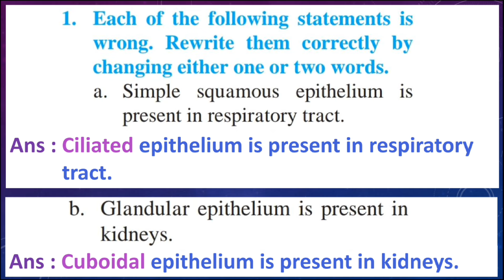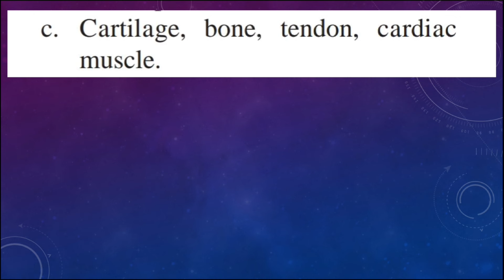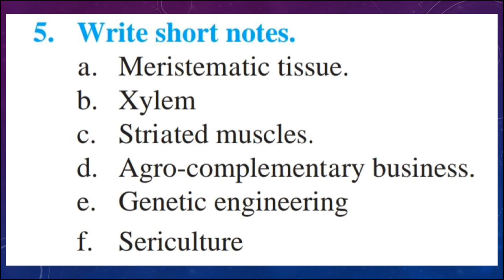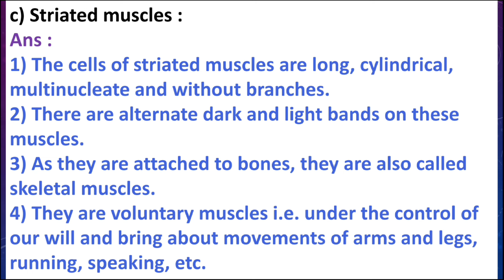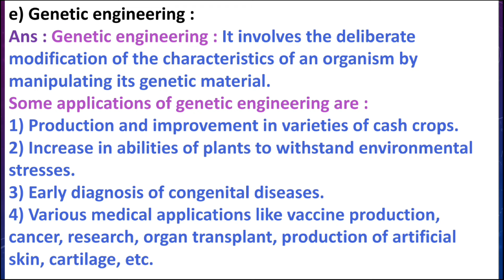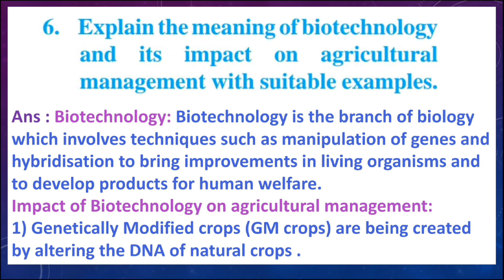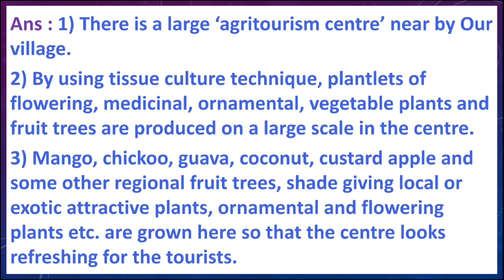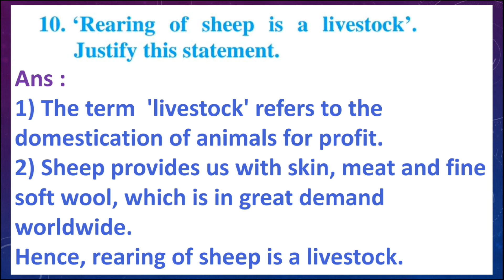introduction to biotechnology exercise class 9 science | 9th science chapter 17 question answers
introduction to biotechnology exercise class 9 science | 9th science chapter 17 question answers | introduction to biotechnology standard 9 | introduction to biotechnology question answers | 9th vidnyan swadhyay 17